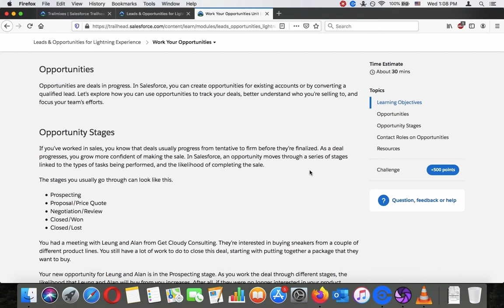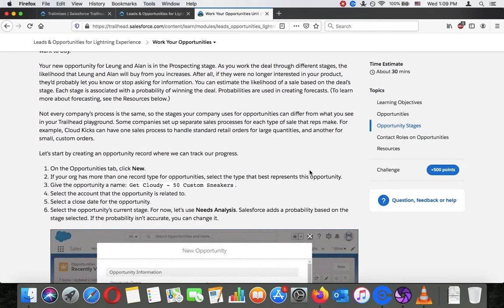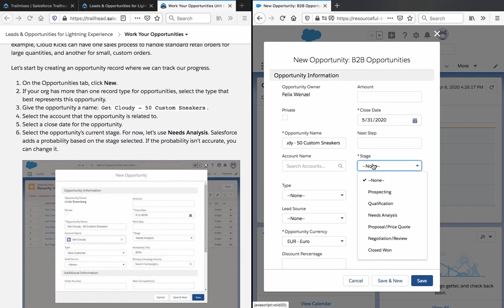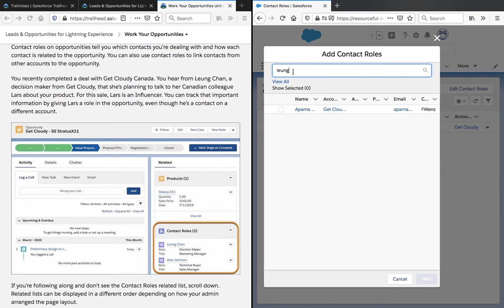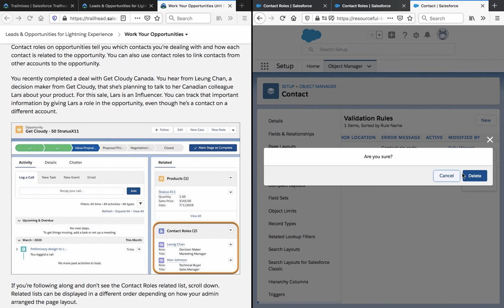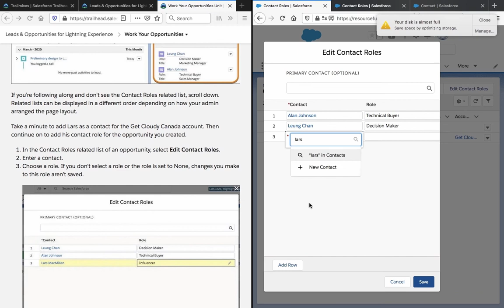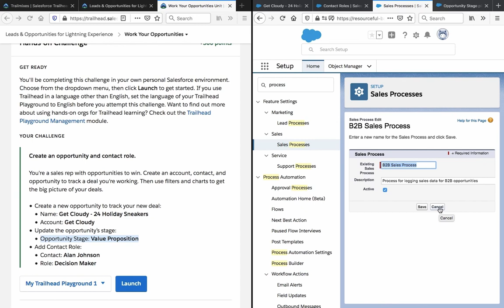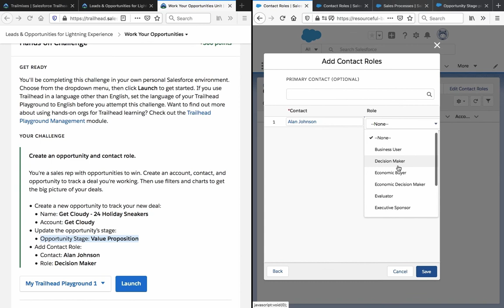Work with opportunities in Salesforce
Learn how to use opportunities in Salesforce
Learn how to create an opportunity.
Learn how to add contact roles to an opportunity.